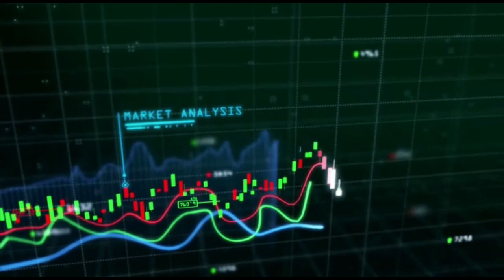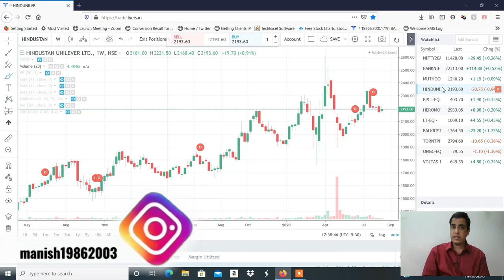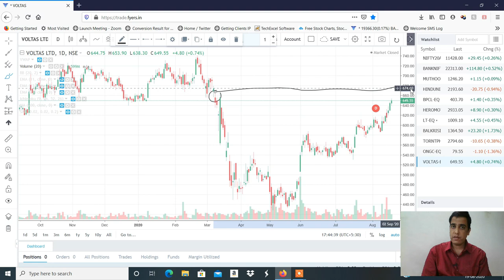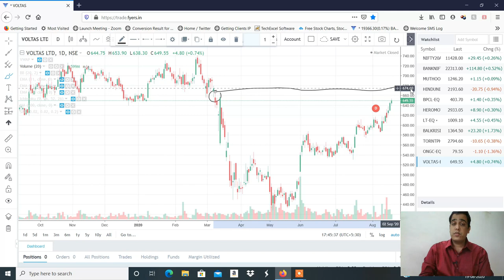Stocks to Trade on 20th Aug 2020